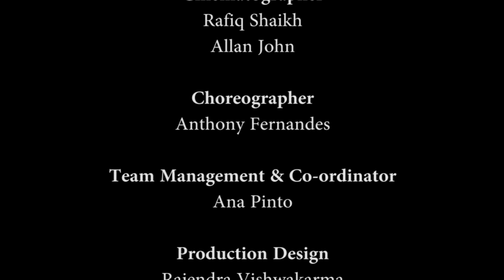Goenchem Boremponn | Goan Konkani Song | Albert Pinto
2. Feni - TheTraditional Drink of Goa - Sweet Voice of Nephie Rod and The charming Girl - Karen Cardozo performing - You will love it